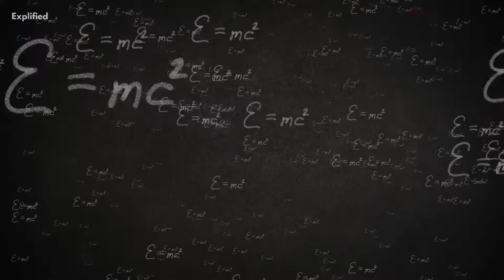What Is The Dyson Sphere?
Uncover the mysteries of the Dyson Sphere, a hypothetical megastructure that could harness the power of an entire star! Join us as we explore its existence, theories, and mind-bending implications in this captivating video. Prepare to expand your understanding of energy and advanced civilizations.